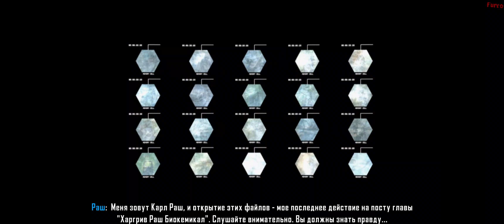Crysis 3 #1 - Пост-Человек | Видение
Сложность: Воин Будущего
Язык Интерфейса: Русский
Язык Озвучки: Английский
Настройки: ULTRA | 2160p | 60FPS

Коллекционные Предметы,Оружейные Модули:
08:05 - Оружейный Модуль 1-4/20
08:32 - Черный Ящик 1/20
12:35 - Блок Данных 1/38
14:06 - Блок Данных 2/38
18:10 - Блок Данных 3/38

Жанр: Shooter
Издательство: Electronic Arts
Разработчик: Crytek
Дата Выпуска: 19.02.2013